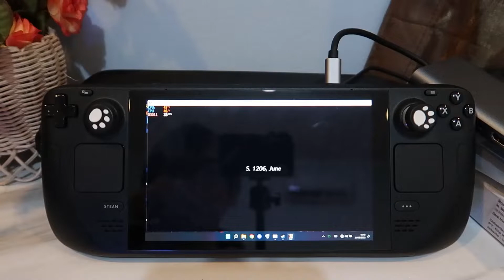trails of cold steel 3 on Steam Deck Windows 11 performance test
Aratamete Ohayogozaimasuuuu !

buat yang mau liat info info mengenai steam deck bisa pantengin terus ya channel ini ! sehat selalu yaa semua